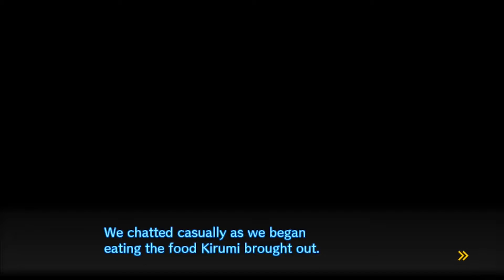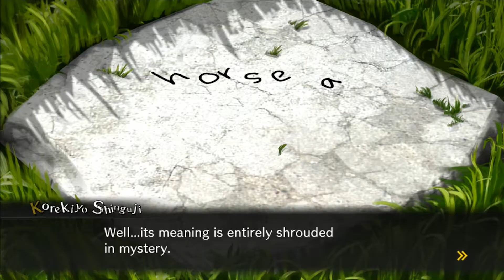The Ramblin' Gamers Play and Voice Danganronpa V3! Episode 14 The Aftermath of Murder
How would you react after someone who meant the world to you ended up being a killer and then got executed? Would you need a few days to comprehend the situation, or would you be more like Shuichi and just take your hat off?